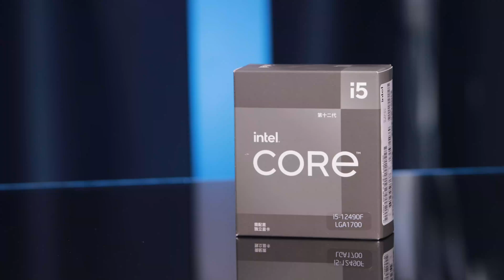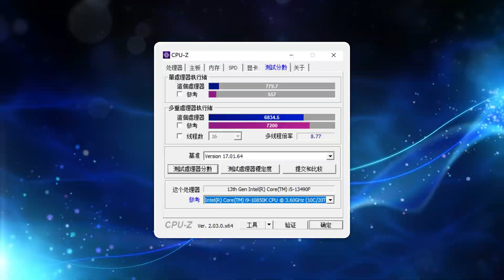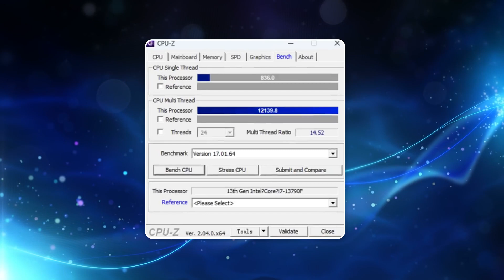“中國特供版”13490F處理器正式上市，效能接近12600K「超極氪」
現時中國特供版的13490F處理器已經上架
更低的價格，更强的效能
包括13790F也即將問世，效能也是得到了曝光
Gay牆； 配音：Gay牆； 封面：翔寶； 剪輯：翔寶
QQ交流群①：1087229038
QQ交流群②：95043649
QQ交流群③：21991428
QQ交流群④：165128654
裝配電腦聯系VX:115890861